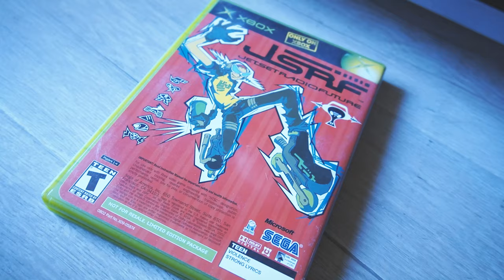Masterpieces: Jet Set Radio Future | Official Trailer | Documentary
Join me as we dive into the untold story behind @Sega & @Xbox's underrated masterpiece, Jet Set Radio Future. We will be diving into the many intricate layers and elements that make this game the cult classic it is today.

For more ways to support me and my creative endeavors, please visit kayisthey.com 💚

P.S. I'm looking to feature some commentary from the JSRF community! That said, what about JSRF makes it a masterpiece to you? Thanks!

This video and my youtube channel in general may contain certain copyrighted works that were not specifically authorized to be used by the copyright holder(s), but which in good faith are protected by federal law and the fair use doctrine for one or more of the reasons noted above.